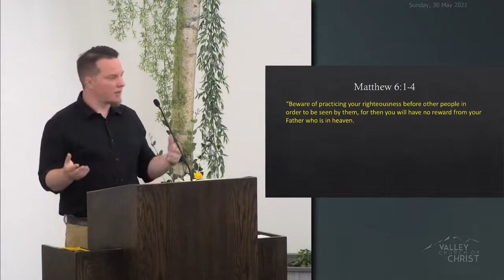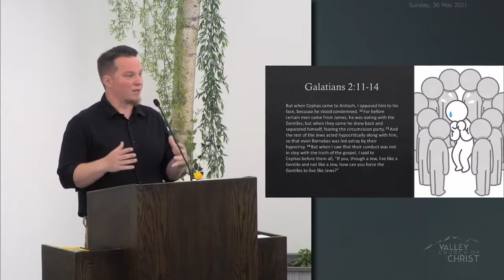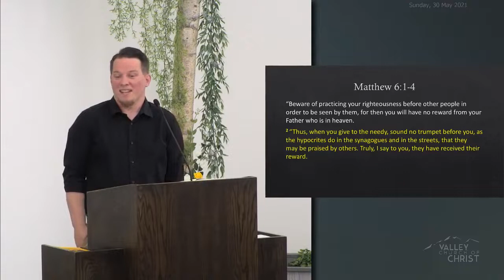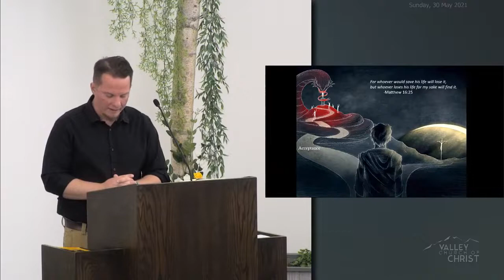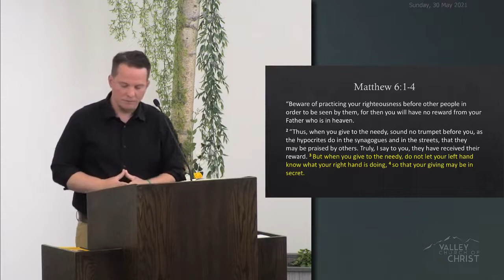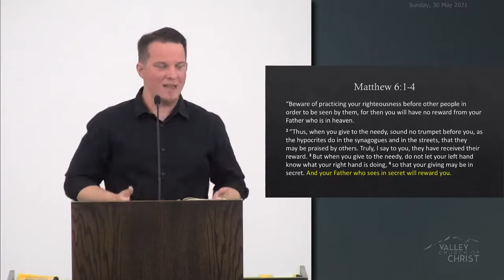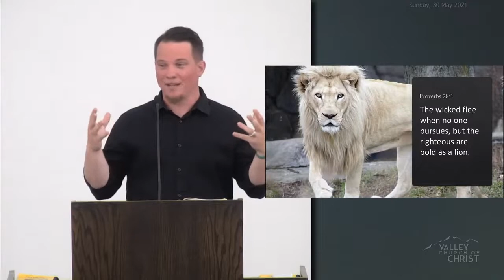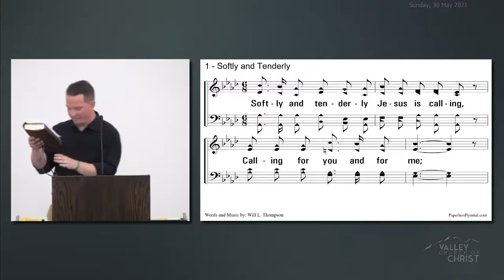2021-05-30 - Mike K. - Valley Church of CHRIST Mat Su Valley, Alaska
Keep It Real - Michael Katkus
Matthew 6:1-4